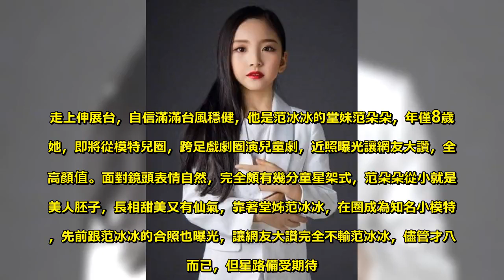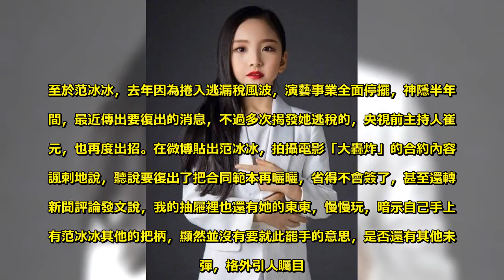范冰冰堂妹跨足戲劇圈 網友大讚高顏值 - Sky News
大陸女星范冰冰，因為陰陽合同，讓演藝生涯陷入危機，傳出最近要復出，揭發她逃稅的崔永元再出招，暗示手上還有其他把柄，另外范冰冰的8歲堂妹范朵朵，從模特兒圈跨足戲劇圈，近照曝光，網友大讚全家高顏值。走上伸展台，自信滿滿台風穩健，他是范冰冰的堂妹范朵朵，年僅8歲的她，即將從模特兒圈，跨足戲劇圈演兒童劇，近照曝光讓網友大讚，全家高顏值。面對鏡頭表情自然，完全頗有幾分童星架式，范朵朵從小就是個美人胚子，長